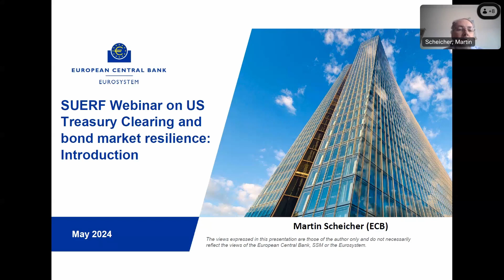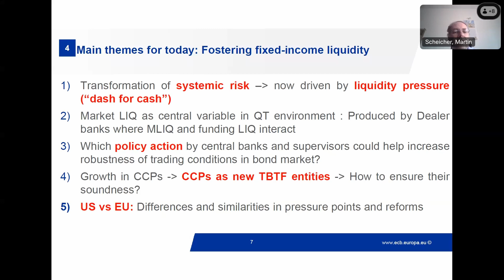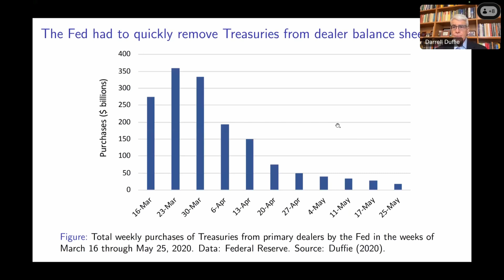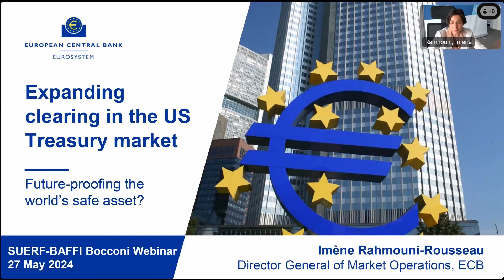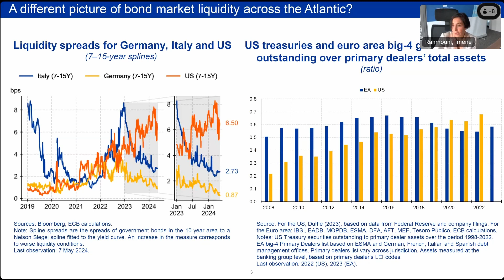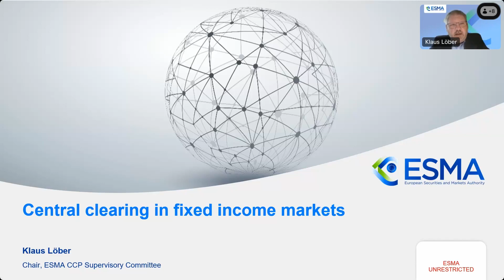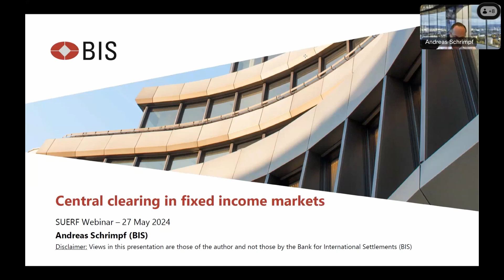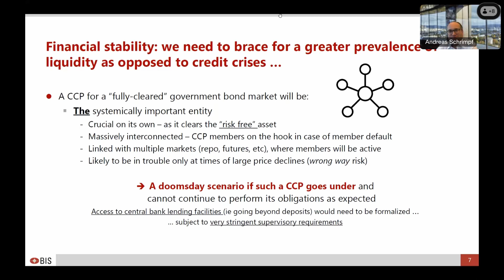SUERF Future Proofing the US Treasury Market 20240527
On 27 May 2024 around 120 international experts met for a SUERF BAFFI Bocconi High-level Policy Panel: “Expanding clearing in the US Treasury market: Future-Proofing the world’s safe asset?”

US Treasuries are very widely held by investors across the globe. They serve as a vital safe asset and provide the global risk-free rate. In March 2020, this market suffered a severe dislocation which was only solved by large-scale intervention by the Federal Reserve. The wide-ranging reforms of the US Treasury market, which have been launched in the aftermath of this unprecedented stress event  have recently made material progress. A core element is an expansion of central clearing for cash and repo transactions.  These reforms will substantially change the market structure of Treasury markets. They also further increase the systemic role of CCPs, which has recently been strongly illustrated both in the COVID as well as the energy stress. Against this background this webinar discussed the state of play and implications for Europe with a panel of senior academics, policymakers and practitioners.

Key questions:
• Reforms of US market structure: Clearing as a panacea?
• What will be the impact on US markets? Which other measure are necessary?
• CCPs (Central Counterparties): The next „too big to fail” entities?
• Resilience of European fixed income ecosystem: What can we learn from the US?
• What is the overall role of central banks? Are public sector backstops a permanent necessity?
• Which reforms could further help to enhance resilience (US vs EU)

Speakers and timeline:
00:00:13 – Welcome: Ernest Gnan, Secretary General, SUERF
00:00:43 –  Introductory overview by Martin Scheicher, Adviser, SSM I ECB
00:12:00 –  Panel introduction and moderation: Aino Bunge, Deputy Governor, Sveriges Riksbank
00:15:38 –  Darrell Duffie, Professor, Stanford University
00:30:35 –  Imene Rahmouni-Rousseau, Director General, Market Operations, ECB
00:47:27 –  Klaus Loeber, Chair, CCP Supervisory Committee, ESMA
00:58:38 – Andreas Schrimpf, Head of Financial Markets, BIS
01:08:57 – Discussion and Q&A
01:33:23 – Concluding remarks and farewell: Aino Bunge, Ernest Gnan